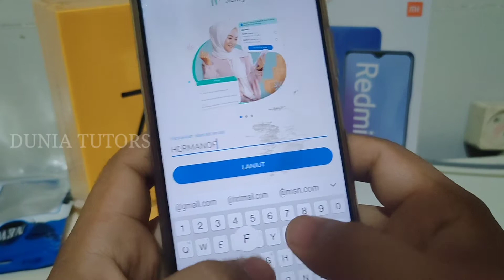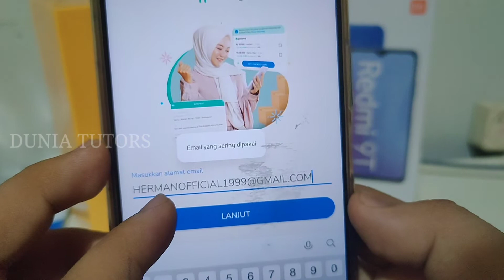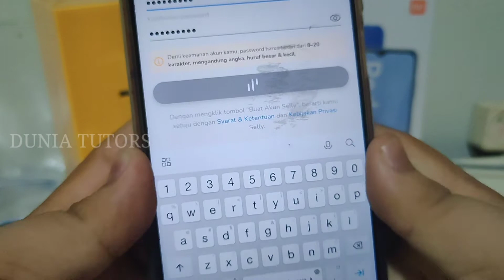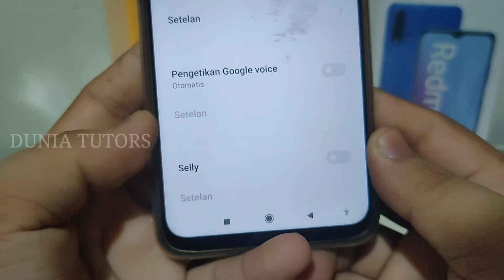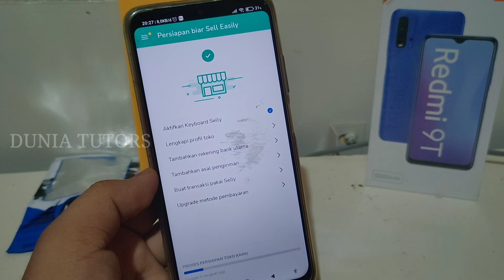Cara menggunakan aplikasi Selly || Cara mendaftar aplikasi Selly bagi pengguna baru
Aplikasi Selly sangat membantu kalo kita jualan online